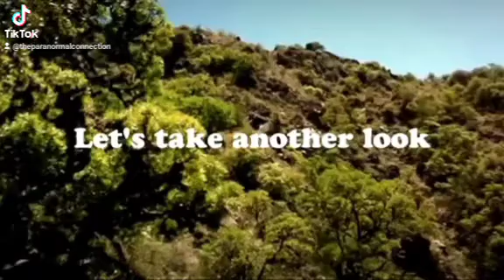February 20, 2023